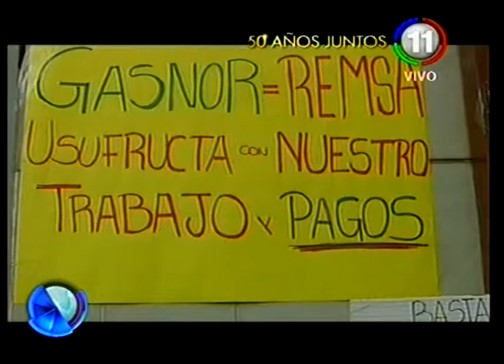Inspectores protestan en Gasnor